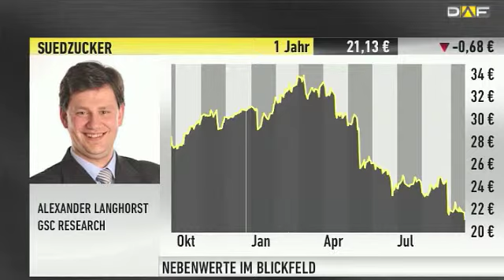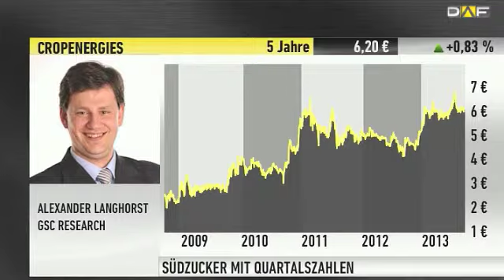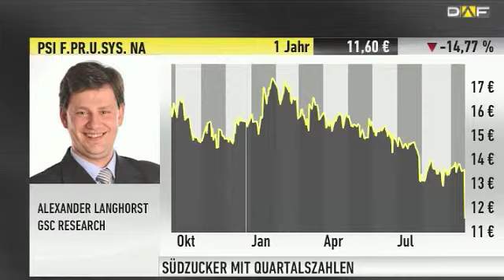Small- &amp; Midcaps: Südzucker und PSI unter Druck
Mit Alexander Langhorst von GSC Research blicken wir in diesem Interview auf zwei Aktien die aufgrund überraschender Meldungen unter Druck geraten sind: Südzucker und PSI.